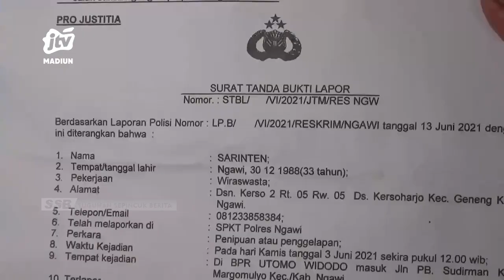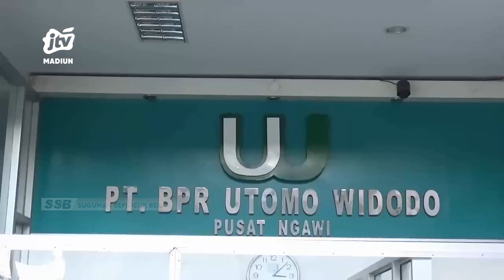NGAWI - 7 Bulan Masuk DPO, Mantan Dirut BPR Diamankan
Petugas dari satreskrim polres ngawi menangkap dpo mantan direktur utama bpr utomo widodo di kota solo terkait dugaan kasus pinjaman fiktif sebesar 290 juta rupiah. Perempuan itu langsung digelandang ke kantor polres ngawi.
Office : jl. Sarimulya no 47 Rejomulyo, Kartoharjo, Kota Madiun